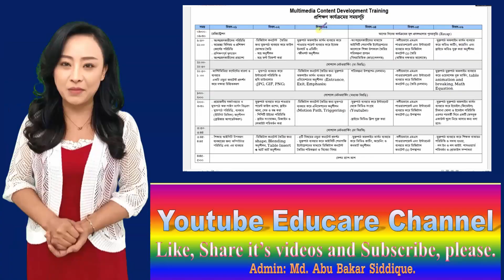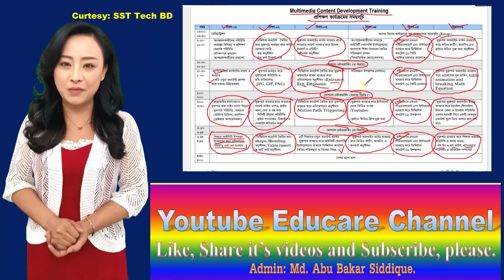প্রাইমারি ICT In Education | ICT In Education প্রশিক্ষণে যা শিখবেন | Youtube Educare Channel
প্রাইমারি ICT In Education প্রশিক্ষণ | প্রাইমারি ICT In Education প্রশিক্ষণ ১৪ দিনে যা শিখবেন | Youtube Educare Channel
"Youtube Educare Channel” offers educational videos for kids and their parents and teachers. "ইউটিউব এডুকেয়ার চ্যানেল" শিশু, তাদের পিতামাতা এবং শিক্ষকদের জন্য শিক্ষামূলক ভিডিও অফার করে। ধন্যবাদ।
Credit: মোঃ কামাল হোসেন
Channel Name: SST Tech BD
Search query:
প্রাইমারি ICT In Education প্রশিক্ষণ
প্রাইমারি ICT In Education প্রশিক্ষণ ১৪ দিনে যা শিখবেন
প্রাথমিক বিদ্যালয়ের আইসিটি ইন এডুকেশন প্রশিক্ষণ
সুখবর প্রাইমারি নতুন প্রশিক্ষণ পাবেন প্রায় ১৪হাজার টাকা সম্মানী
প্রাইমারী আইসিটি ট্রেনিং-১৪ দিনের সম্মানী প্রায় ২০ হাজার টাকা
প্রাইমারী আইসিটি ইন এডুকেশন ট্রেনিং ১৪দিনে যা শিখবেন
দেখুন প্রাইমারী ICT ট্রেনিং কেমন হয়
১৪দিনের আইসিটি ইন এডুকেশন ট্রেনিং যারা করতে যাবেন দেখে নিন
প্রাইমারী আইসিটি ট্রেনিং ঘরে বসেই শিখুন পেশাগত দক্ষতা বৃদ্ধি করুন
আইসিটি ইন এডুকেশন প্রশিক্ষণ-২০২৩
১৪দিনের প্রাইমারি আইসিটি ইন এডুকেশন ট্রেনিং